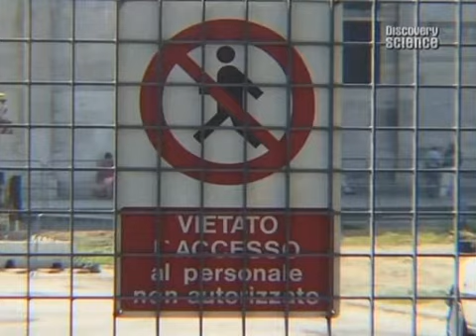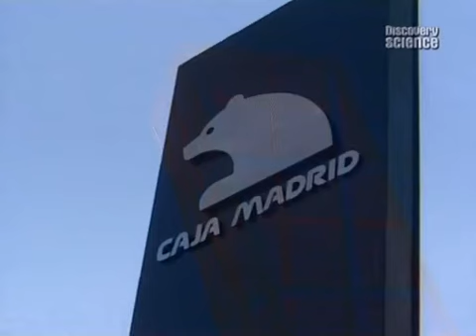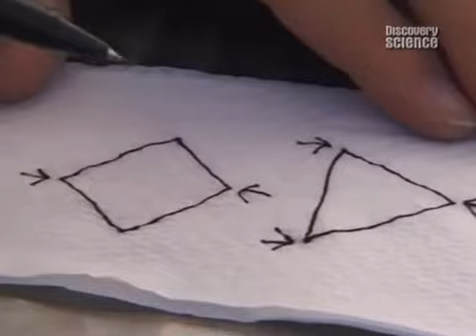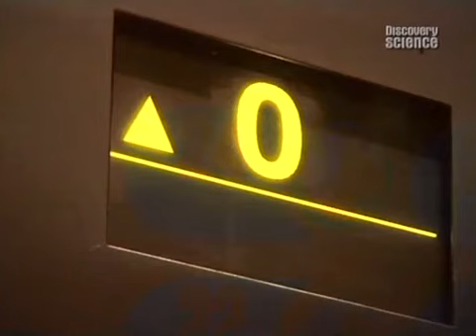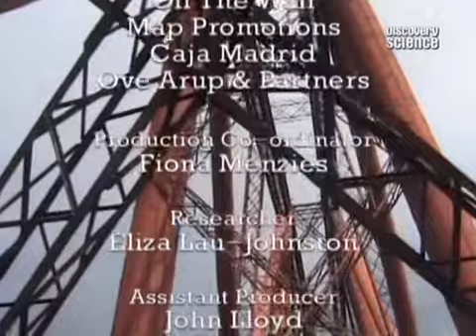Jak oni to zbudowali Fundamenty, dokument lektor pl